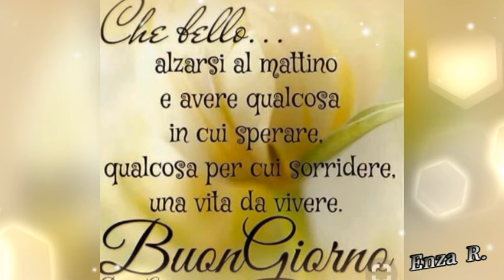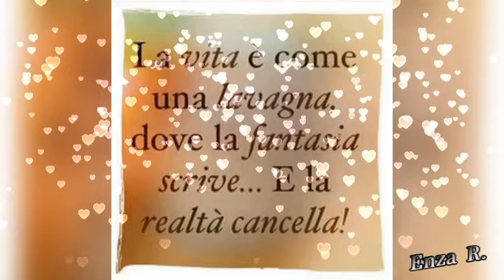BUONGIORNO Buon sabato❤️😍💕